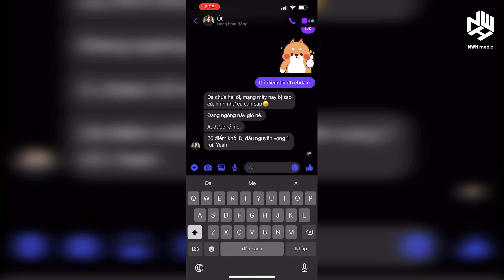IQUNIX F97 Wintertide: GIÁ TIỀN có đi đôi với CHẤT LƯỢNG?!?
IQUNIX F97 Wintertide là một trong những phiên bản mới nhất của dòng sản phẩm F97. Sở hữu ngôn ngữ thiết kế theo đúng chủ đề mùa đông, cùng layout 100 phím cực kì nhỏ gọn nhưng gần như đầy đủ tất cả các phím chức năng như của một chiếc bàn phím full size, IQUNIX F97 Wintertide chắc chắn sẽ là một lựa chọn đáng cân nhắc cho anh em chơi phím cơ. Để tìm hiểu thêm về IQUNIX F97 Wintertide, mời anh em xem tiếp video nhé!

0:00 Mua quà gì tặng em gái bây giờ ?!?
2:19 Intro
2:27 Đập hộp IQUNIX F97 Wintertide và xem qua các phụ kiện kèm theo
3:57 IQUNIX F97 Wintertide có gì khác biệt ???
4:30 Keycaps
5:11 Layout
5:40 Chất liệu case
6:20 Switches và Stabilizers
8:20 Thời lượng pin, led RGB và phương thức kết nối
9:27 Soundtest
10:37 Kết luận
11:20 Outro
New World Horizon Media (NWH Media) - Kênh video công nghệ, thông tin, giải trí dành cho giới trẻ hàng đầu Việt Nam.

CHÂN TRỜI THẾ GIỚI MỚI, NƠI ĐAM MÊ CẤT LỜI

Được thành lập bởi những con người trẻ trung, năng động, vui tươi, NWH Media mang một niềm hi vọng to lớn sẽ đem đến những giá trị tích cực cho cộng đồng ❤️